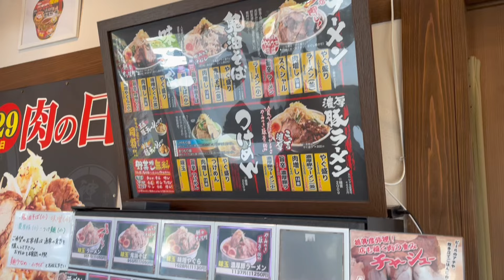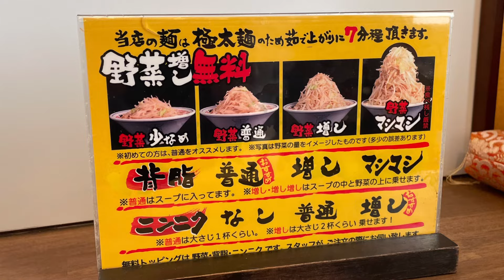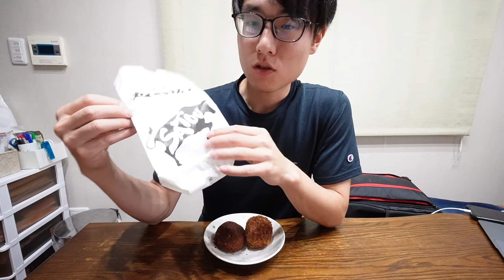【大食い】二郎系全マシマシ総重量4㎏超を完食できるか挑戦❗️【デカ盛り】【ラーメン】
〜本日の内容〜
『二郎系ラーメン全マシマシ　麺増し800g』
総重量4㎏超

『麺や 神やぐら 田上店』
石川県金沢市田上本町３丁目２１３
(営業時間)
11〜23時
(不定休)

〜最近の動画〜
『【大食い】天津ラーメン4.8㎏を何分で完食できるか挑戦❗️【デカ盛り】【クッキング】【アレンジ】』

『【大食い】チーズinハンバーグカレー4.7㎏を何分て完食できるか挑戦❗️【デカ盛り】【クッキング】』